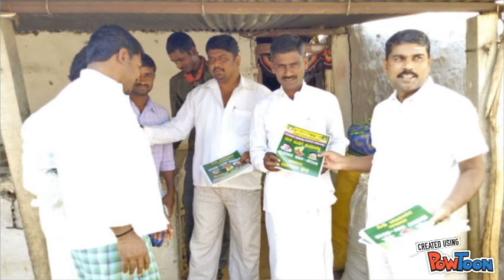Hanamanth B Mavinamarad